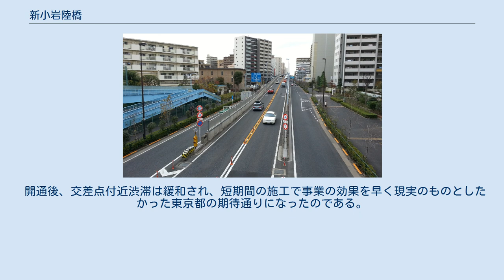新小岩陸橋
平和橋通りから見た新小岩陸橋 新小岩陸橋（しんこいわりっきょう）は、東京都道315号御徒町小岩線（蔵前橋通り）の「たつみ橋交差点」をオーバーパスする片側一車線の自動車専用跨道橋である。
 東京都心部と千葉県とを結ぶ重要な幹線道路である「蔵前橋通り」と「平和橋通り」とが交差する「たつみ橋交差点」（葛飾区西新小岩）に位置する。
 「たつみ橋交差点」は朝夕の交通渋滞が慢性化しており、東京都の「スムーズ東京21-拡大作戦」の一環として立体化工事の整備を進めてきた。
 立体化工事は、工期の短縮や工事中の渋滞軽減のために、発注者である東京都が初めて土木工事で設計・施工一括発注による「技術提案型総合評価落札方式」の入札を採用した。
 受注した三菱重工橋梁エンジニアリング + 戸田建設JVは求められた現場日数の限度である169日よりも60日短い109日で施工する技術を提案し、それを実現した。
 通常約4年かかる工期を6ヶ月で完成し、当初約40億円を見込んでいた工事費も工期の短縮で約29億円に縮減できた。
 開通後、交差点付近渋滞は緩和され、短期間の施工で事業の効果を早く現実のものとしたかった東京都の期待通りになったのである。
 東側 西側